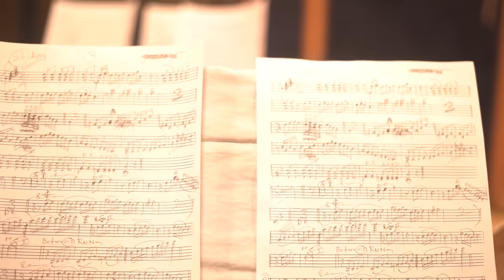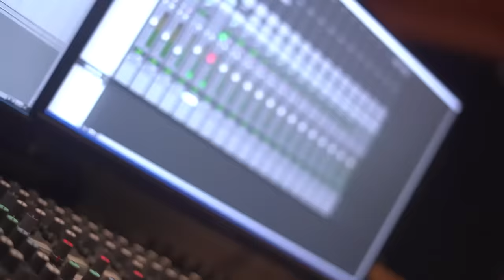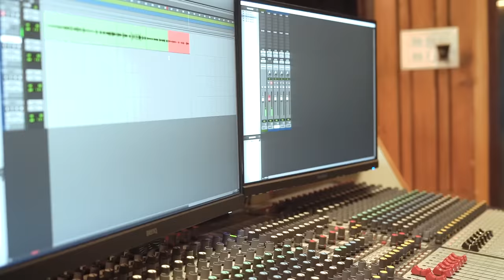Deewangi | Kumar Sanu 2023 | New Kumar Sanu Song | Latest Bollywood | Video Kumar Sanu Download Song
Audio 7 Presents Is Tarah Deewangi | Kumar Sanu | New Hindi Song | Latest Bollywood Song | Video | Song | Download | Audio7 ,Composed by Sarbarish Majumder and the Lyrics of this new song are penned by S.Jilani. Listen & enjoy our latest  song and share your feedback with us. Hope you are enjoyed it.

Song : Is Tarah Deewangi
Singer : Kumar Sanu & Sureli Roy
Music Direcror : Sarbarish Majumder
Lyric : Syed Jilani
Music Producer : Sav Pro
Arrangement : KRahul
Programming : Kam Toh Singh
Chorus : Payal, Sangeeta & Palak
Tabla & Dholak :
Ganga Hiremath,Farooque Peerzade,
Adarsh Borade & Devashish Patil
Studio : Sana,Audio7, AMV
Recordist : Krishna Ji, Raja, KRahul

Video : Audio7 Pro
EP : Raj

Music Label :Audio7

Office Add.-
New Link Road Andheri West Mumbai.400053.

We are promoting new singers,Feel Free to Whatsap us @ 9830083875
Office Add.-
Andheri West Mumbai.400053.